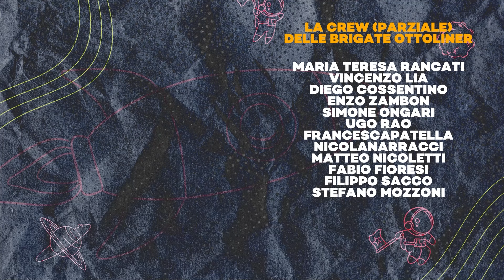1 GIUGNO: la "NOSTRA" PRESA DELLA BASTIGLIA? - Ft. Francesca Perri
*Intervist8lina*

1 GIUGNO: la "NOSTRA" PRESA DELLA BASTIGLIA? - Ft. Francesca Perri

Oggi il nostro Gabriele parla con Francesca Perri della manifestazione nazionale del 1 giugno, in cui varie sigle e gruppi manifesteranno pacificamente a Roma contro il governo della Margaret Thatcher de noantri, l'economia di guerra e il genocidio in corso a Gaza.
La manifestazione sarà preceduta da una serie di eventi preparatori a Roma, nel Lazio e non solo, per mobilitare tutta l'opinione pubblica nazionale attorno a temi essenziali per il nostro futuro condiviso: pace, lavoro, dignità.
Alla manifestazione del 1 giugno aderisce anche multipopolare, l'associazione degli amici di OttolinaTv.

Mentre il governo crea politiche della differenza, del divario dei redditi, affonda il paese nell'ingiustizia sociale ed economica; la piazza chiede un cambio di rotta completo, verso un futuro armonioso, condiviso, pensato per le nuove generazioni, che non debba più assistere a un genocidio in diretta tv o social.

Francesca Anna Perri è candidata alle elezioni comunali di Tivoli nella lista "Tivoli Popolare e Inclusiva".
Buona visione!